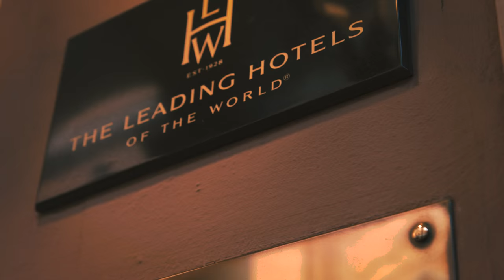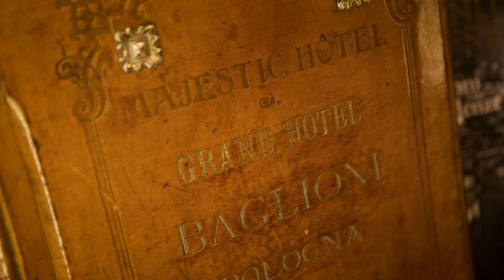Grand Hotel Majestic già Baglioni, Bologna Italy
The Grand Hotel Majestic "già Baglioni", the oldest and most prestigious hotel in Bologna, sits in the heart of the city on Via Indipendenza, within walking distance of Piazza Maggiore and the famous Due Torri.

The 109 rooms have a mix of antiques fornitures with modern amenities, a perfect blend of classic italian style, elegance and hospitality.
The hotel is famous for its I Carracci restaurant with it’s frescoes, which is rightly regarded as among the most sophisticated and elegant in Bologna. Our new “Enoteca Morandi” with a well stocked cellar provides a wide range of fine Italian and foreign wines.
The hotel has a total of 7 meeting rooms